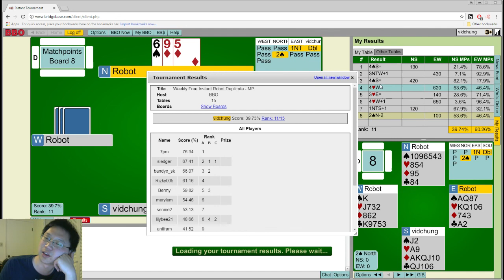BBO Weekly Free Instant #102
Don't even watch this.